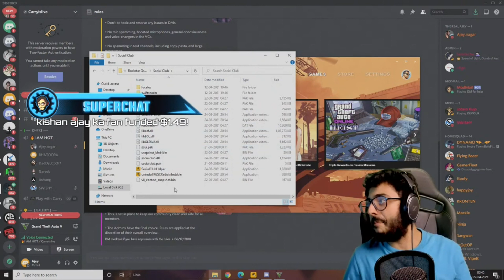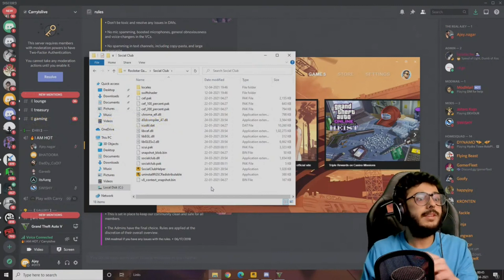BAD NEWS FOR GTA V LOVER | CARRY VS HACKER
SOURCE = CARRY IS LIVE